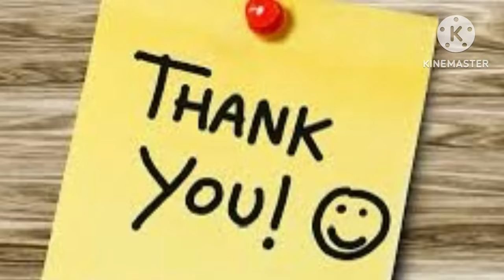ଓଡ଼ିଶା ପୋଲିସ ବୟସ ସୀମା ବୃଦ୍ଧି ହେବା ଦରକାର!! odisha police age relaxation!!